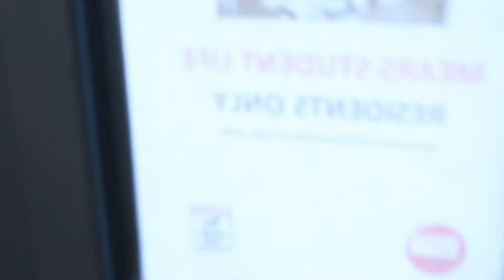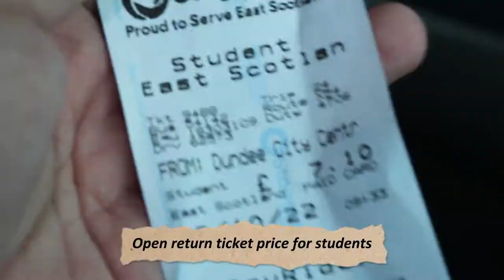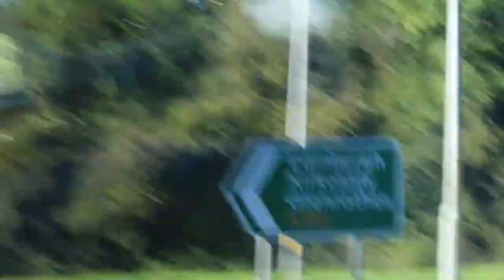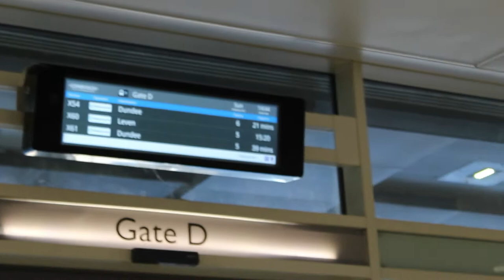Dundee - Edinburgh | Merayakan Hari Batik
Celebrating Batik Day with other Indonesian Students in the UK. Batik Day (Hari Batik Nasional) is an Indonesian cultural day for celebrating batik – the traditional cloth of Indonesia. It is celebrated on October 2 and marks the anniversary of when UNESCO recognized batik as a Masterpiece of Oral and Intangible Heritage of Humanity in 2009.